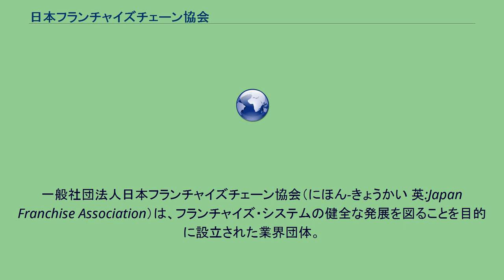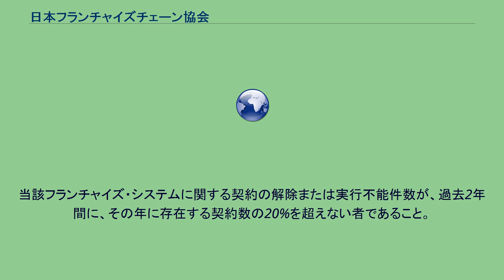日本フランチャイズチェーン協会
一般社団法人日本フランチャイズチェーン協会（にほん-きょうかい 英:Japan Franchise Association）は、フランチャイズ・システムの健全な発展を図ることを目的に設立された業界団体。
1972年、通商産業省（現・経済産業省）の認可を受けて設立。
フランチャイズ・システムに関する教育研修・調査研究・規範制定・広報相談などの活動を主としており、フランチャイズ・ビジネスを運営する日本の代表的な企業を中心に構成されている。
2012年4月1日、公益法人制度改革により一般社団法人に移行。
2021年3月31日現在、正会員103社、準会員13社、研究会員114社、賛助会員276社、合計506社が加盟している。
会員には4種類あり、次のように分類される。
個人又は法人等の目的及び活動が、公の秩序又は善良な風俗に反する恐れがないものであること。
個人又は法人等の財務および経営が健全であること。
当該フランチャイズ・システムに係わる明確な契約条件が確立しており、その内容が適切であること。
当該フランチャイズ・システムに係わる契約条項を自ら実行し、その効果を現に挙証し得る事例を有する者であること。
申し込み時点に、日本国内において2年以上の実績を有するフランチャイジーを原則として10以上有する者であること。
当該フランチャイズ・システムに関する契約の解除または実行不能件数が、過去2年間に、その年に存在する契約数の20%を超えない者であること。